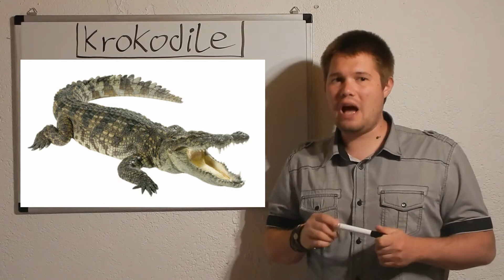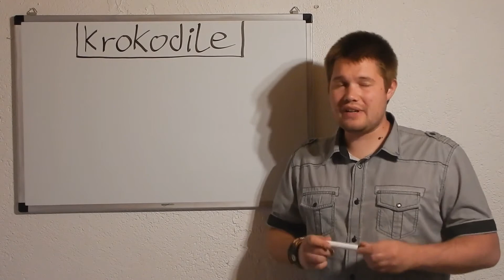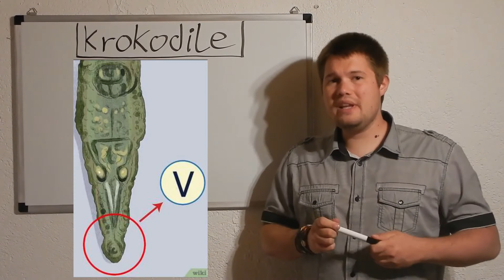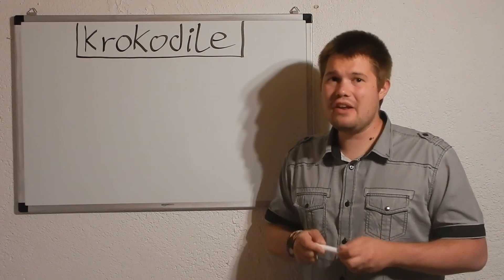5. Reptilien - Krokodile